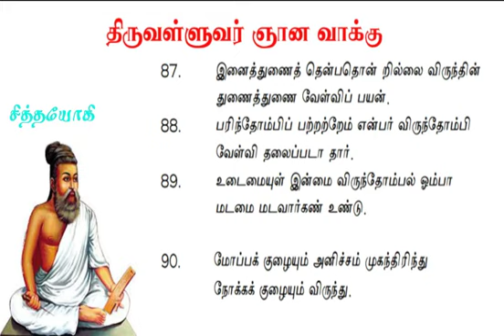திருக்குறள்.9- விருந்தினரை உபசரித்தல் வேள்வி செய்த புண்ணியம் தரும்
திருவள்ளுவர் திருக்குறள்
விருந்தினரை உபசரித்தல் தமிழர் கலாசாரம்